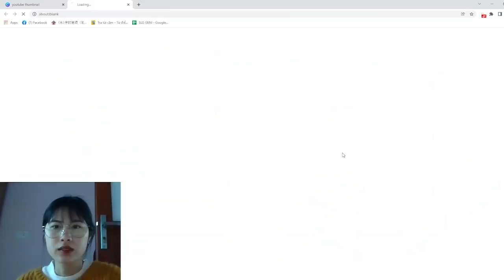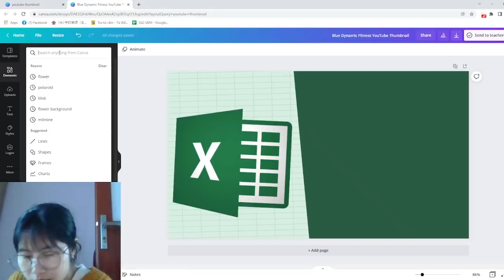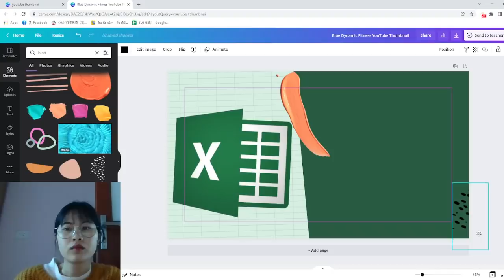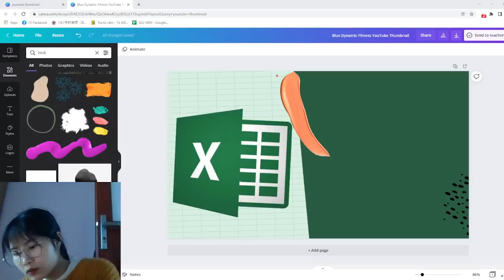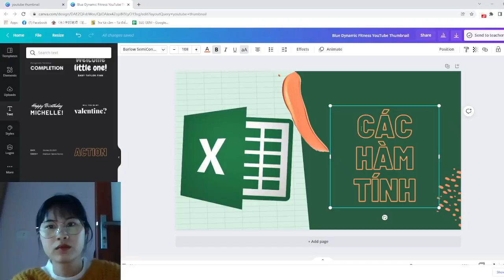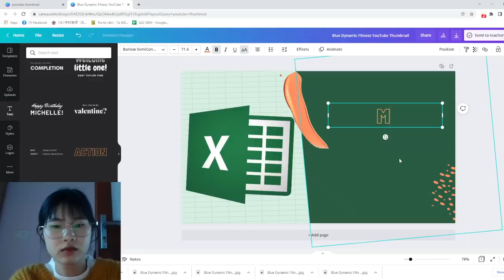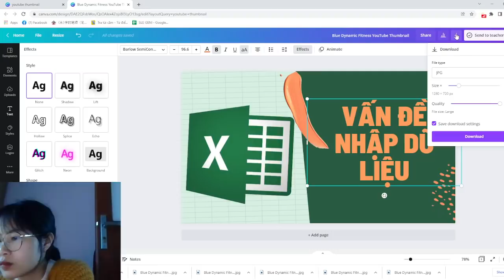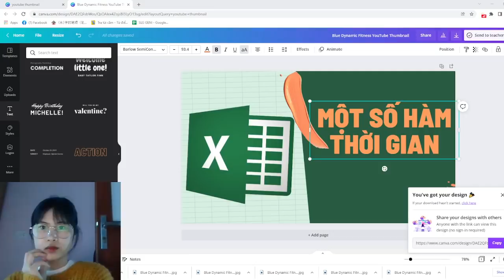Ductoicumtienz | Tu hoc Canva | Cách làm thumb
Canva là ứng dụng chỉnh sửa ảnh và thiết kế đồ họa dễ dàng nhanh chóng trên điện thoại di động. Với Canva bạn có thể thỏa sức sáng tạo với hơn 500 Font loại phông chữ cùng với hơn 60.000 thiết kế miễn phí do các nhà thiết kế chuyên nghiệp tạo ra trên toàn thế giới. Với giao diện dễ nhìn, cùng với vô số mẫu sẵn có, mình chắc chắn rằng Canva sẽ là một trợ thủ đắc lực cho mọi người.
Vậy còn chần chờ gì hãy cùng mình khám phá Canva để tạo cho mình những mấu thiết kế tuyệt đẹp nào!